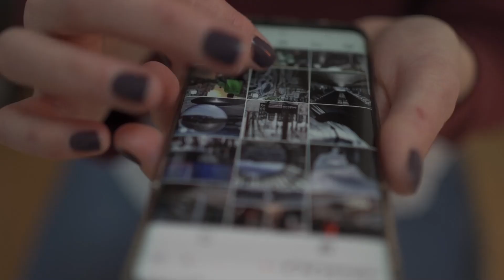Exprimiendo a los ciudadanos con multas y más multas